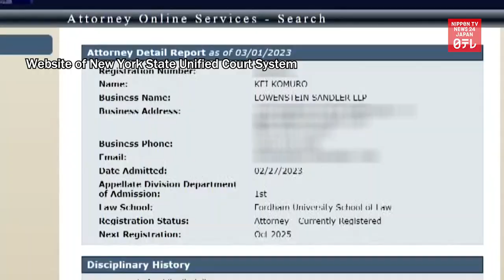Komuro Kei registered as lawyer in New York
Komuro Kei, the husband of former Japanese Princess Mako, has been registered as an attorney in New York.